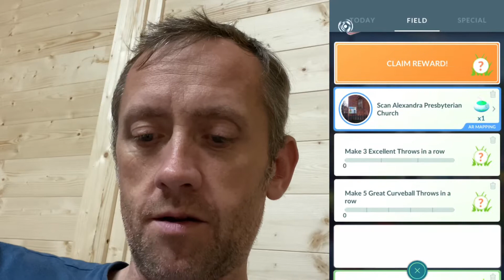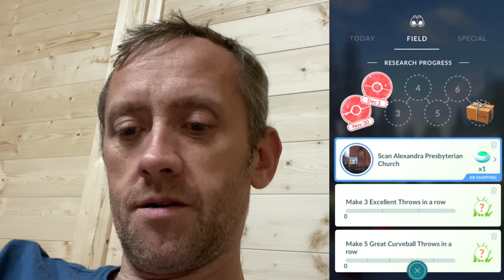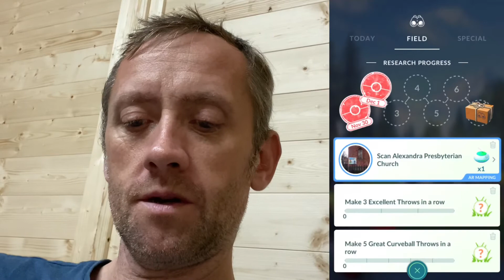Pokémon Go - LEGACY 40 CHALLENGE PART 2